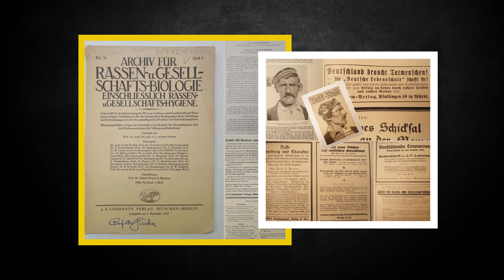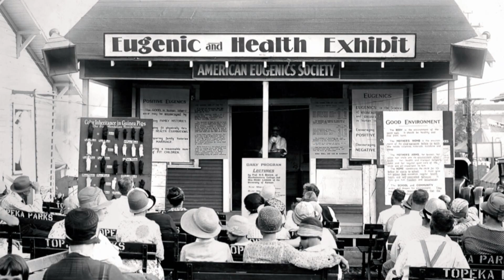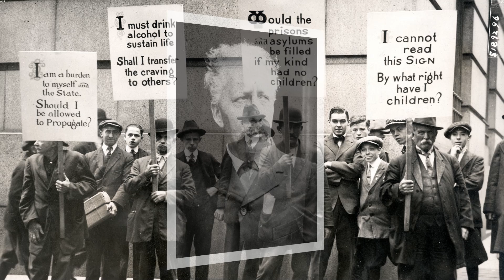PLATON VE ARİSTO'DAN GÜNÜMÜZE "ÖJENİ"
KAYNAK VE REFERANSLAR▼
• Eugenics. (2014) Stanford Encyclopedia of Philosophy.
• Francis Macdonald Cornford, op. cit. p. 157 n. 1
• Aristotle, Politics, 7.1335b; Aristoteles, Politika. Çeviren Mete Tuncay, s. 228
• Plut. Agis 11.2, Plutarch. Plutarch's Lives. Trans. by Bernadotte Perrin. Cambridge, MA. Harvard University Press. 1921. 10.
• Plutarch. Life of Lycurgus. 16
• Titus Livius (Livy), The History of Rome, 27.37. Frank Gardner Moore, Professor Emeritus in Columbia University, Ed.

Yayıncılığıma destek olmak için:
●► Super Teşekkür'ü kullanabilir,